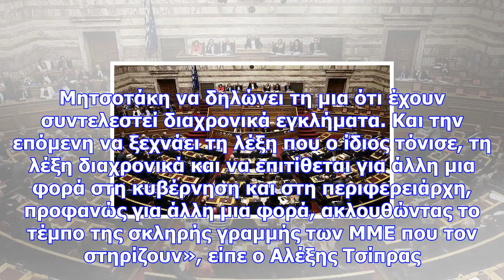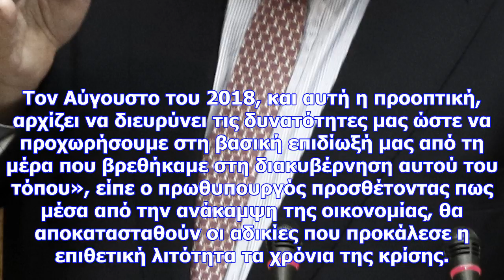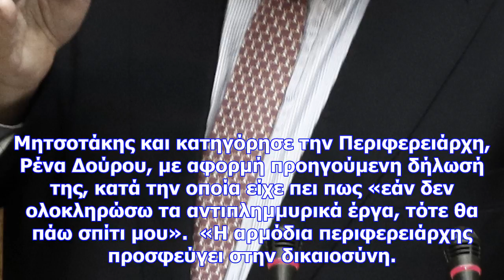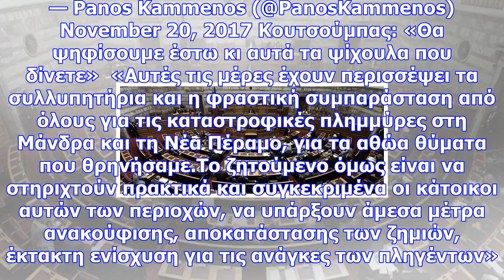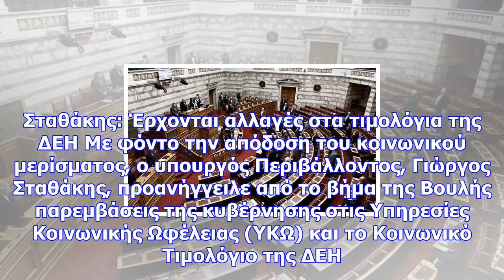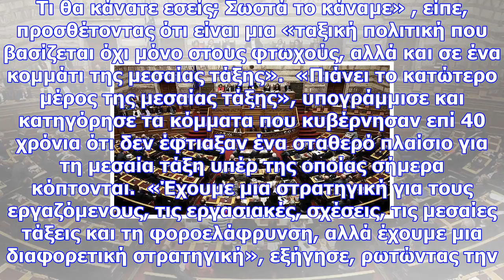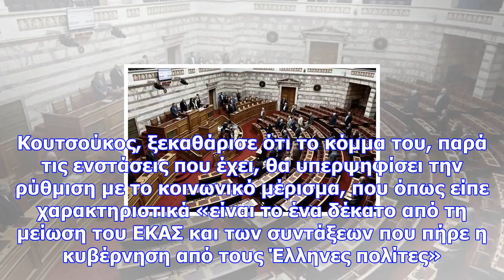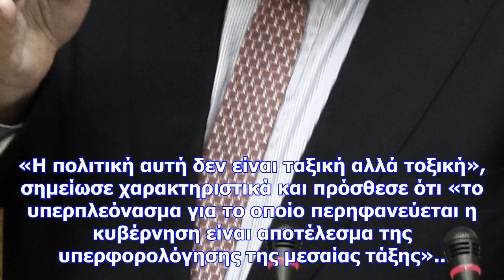Βουλή live: η συζήτηση στην ολομέλεια για το κοινωνικό μέρισμα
Ανανεώθηκε: 20 Νοεμβρίου 2017 20:27 Κοινωνικό μέρισμα | Ειδήσεις: Σε εξέλιξη βρίσκεται μέχρι και αυτ...